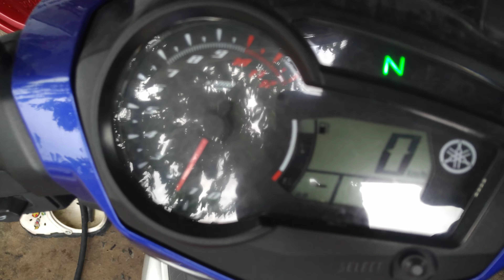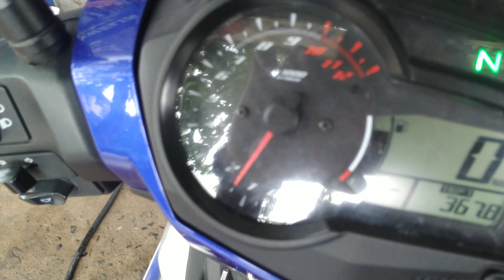Pô uma racing exciter 150. Test âm thanh không chê vào đâu được!!!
Hình dáng như bô zin.

Pô uma racing exciter 150 âm thanh hay và ấm hơn zin.

Pô uma racing exciter 150 họng thoáng giúp xe lực hơn và nhẹ máy hơn.

Không ảnh hưởng đến máy móc, tạo cảm giác tuyệt vời cho người lái xe.
🛣Địa chỉ shop: gần cây xăng quân đội, 99/3B mặt tiền đường Lê Lợi, Hóc Môn, HCM
( hãy dò bản đồ Dầu Nhớt Nam Oil sẽ ra chính xác nhất)